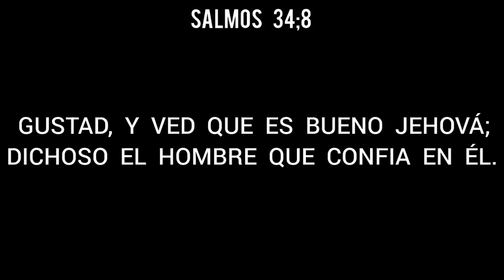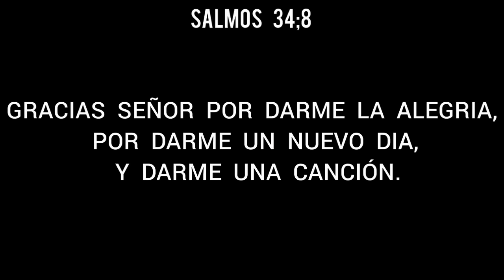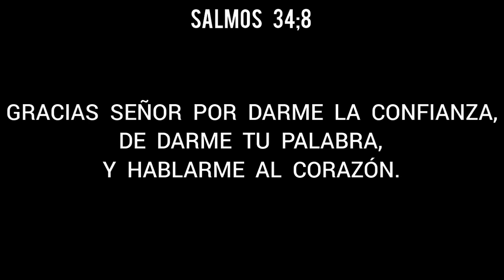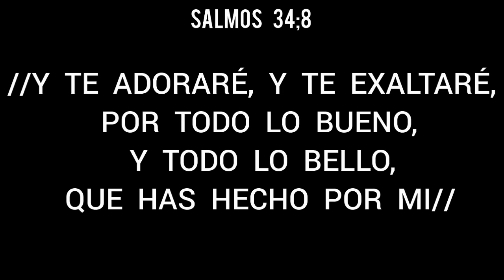Gracias - Tony Pérez..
Proverbios 16;3 / Proverbs 16;3
       Encomienda a Jehová tus obras, y tus
             pensamientos serán afirmados.

              Proverbs 16;3 / Proverbios 16;3
      Commit thy works unto the LORD, and
          thy thoughts shall be established.

                        ♥️CRISTO JESÚS♥️
                   Mi Dios, mi Rey, Mi Señor,
                Dios de mi vida, Salvador de
                                mi familia.

          Bendito Dios, que tu paz, tu amor,
              tu presencia, tu fortaleza sea
               siempre en nuestro corazón.

             Jeremias 33;3 / Isaias 41;10

        CHRIST JESUS MY GOD, MY LORD,
                     MY KING, MY SAVIOR.

                PSALMS 23  / Isaiah 41;10